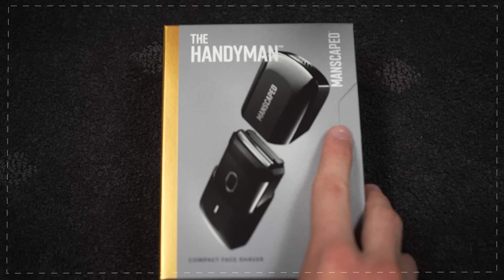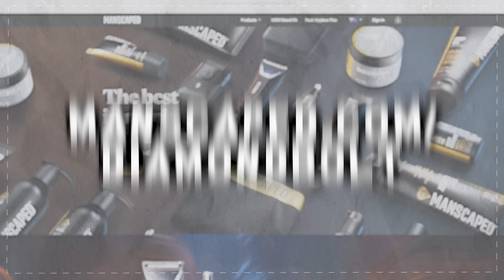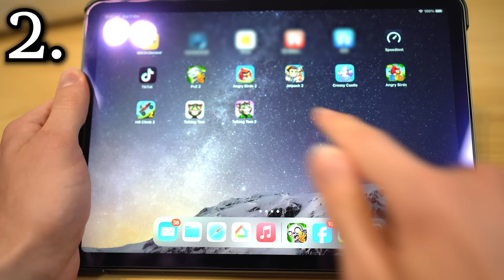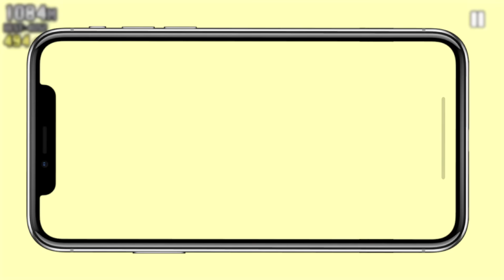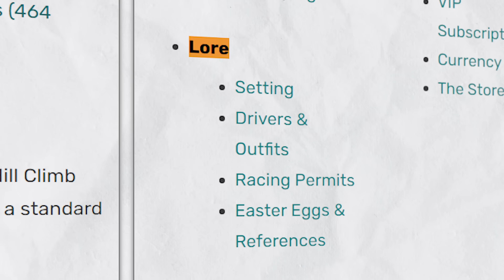Playing Old Mobile Game Sequels - Diamondbolt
THE GAMES:
• Jetpack Joyride 2
• Crossy Road Castle
• Fruit Ninja 2
• Talking Tom Cat 2

“Spring Along (Treehouse Remix)” – Crossy Road Castle